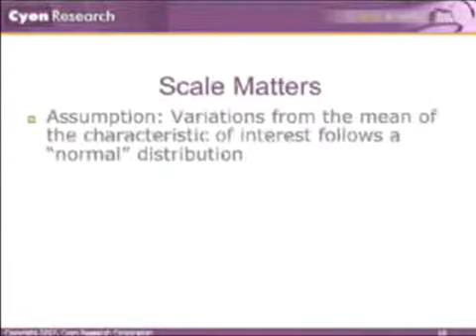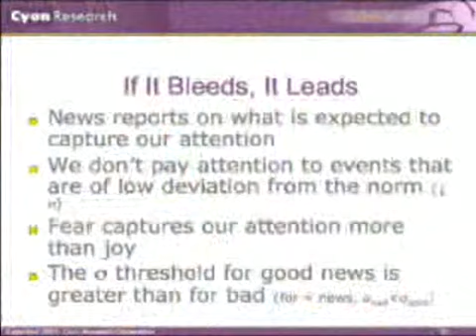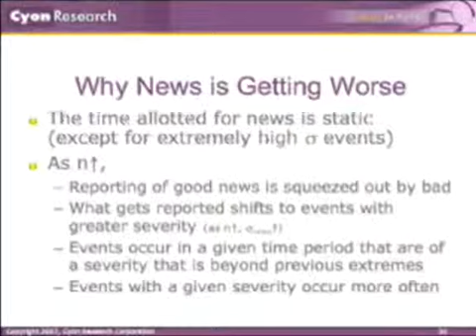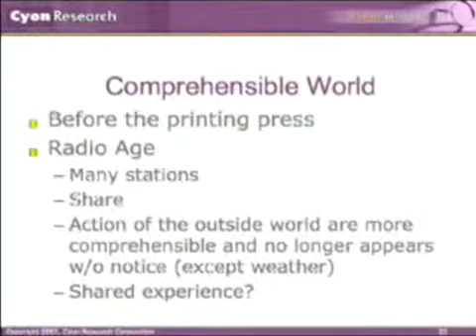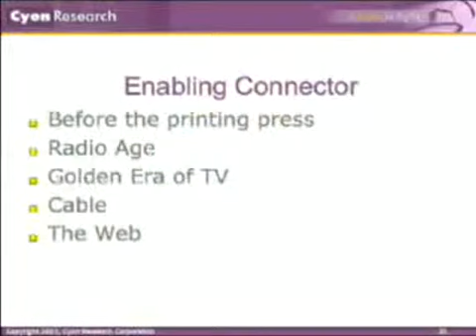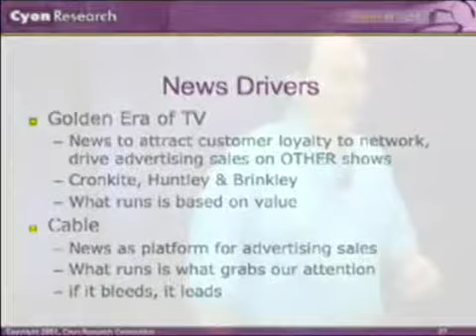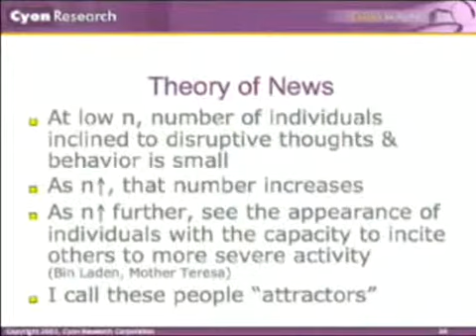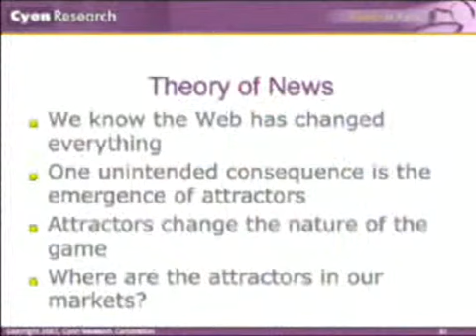Theory of News - Brad Holtz